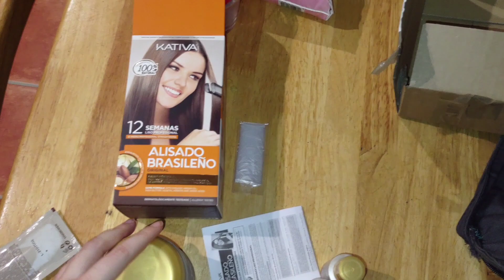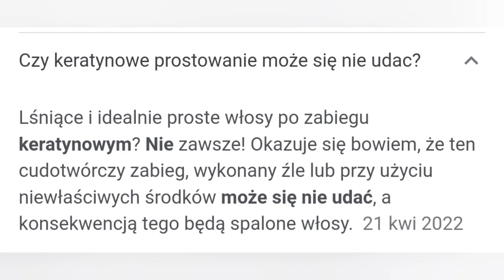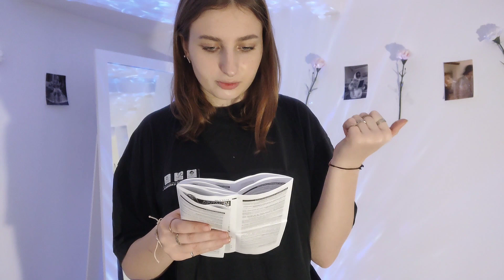zrobiłam prostowanie keratynowe (sama)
wpadajcie na ig ziomy